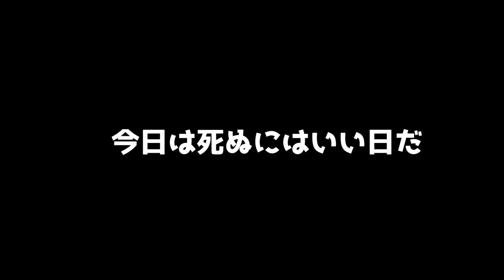【新キャラ解説】新ヒーロー 海賊 を解説！ 購入か迷っている方はぜひ！【フォーオナー】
ついにアウトランダーズ参戦！
第一の刺客【海賊】について基本ムーブからエクセキューションまで紹介！

　はじめまして！！koikoi gameチャンネルへようこそ！
　中世ローマに心奪われ、戦場を愛してしまった男、koikoiです！

　・剣戟アクションゲーム
　・剣が出てくるゲーム
　をメインに動画投稿・配信していきます！
配信は毎週水曜日・日曜日
週に1本動画を投稿していきます！
リクエスト絶賛募集中！
【主な動画】

配信 シリーズ
　唯一無二の剣戟アクションゲーム！主に剣闘士を使って対戦していく！

・TES徹底解説シリーズ
不動の神ゲーエルダースクロールシリーズから

・エイリアン ファイア チーム　エリート

今後、対戦動画や攻略動画などを投稿予定！
そのほか中世を舞台にしたゲームや対戦格闘ゲームなどを実況していきます！
【よくやるゲーム】
・ForHonor
・スカイリム
・サムライスピリッツ
・キングダムカムデリバランズ
・エイリアン　ファイアチーム　エリート
・アンセスターズレガシー
・アサシンクリードオデッセイ
・Chivarly2
・プレデターハンティンググラウンズ

その他ご希望あれば受付いたします！
※今後も様々なゲームが出来ればと思っています！